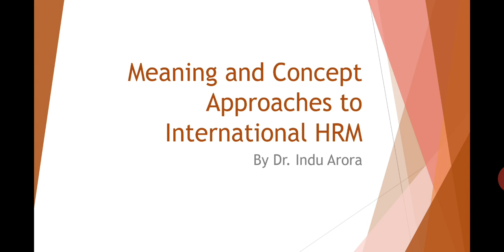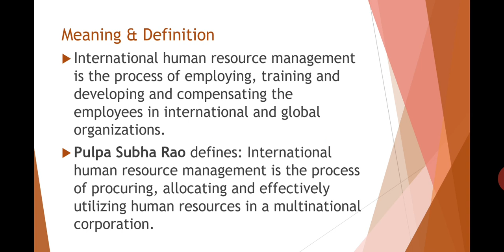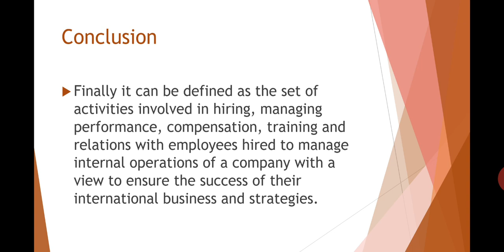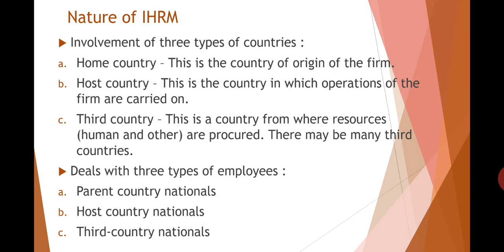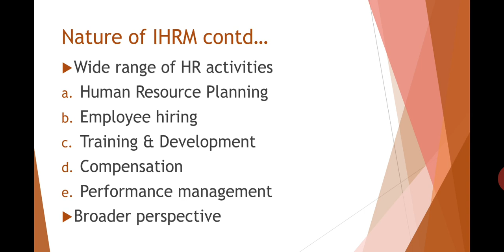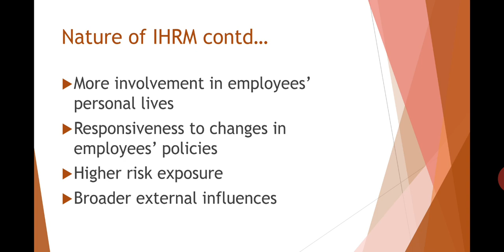Meaning and concept approaches to international HRM (part -1).By Dr.Indu Arora.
B.com (part -3) HRM-unit 4